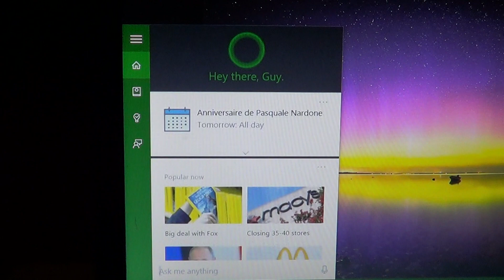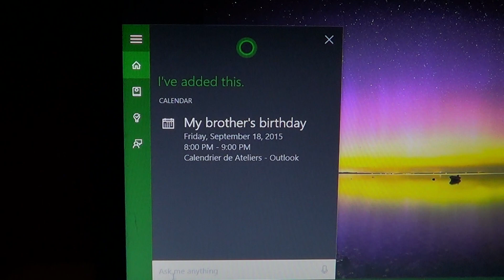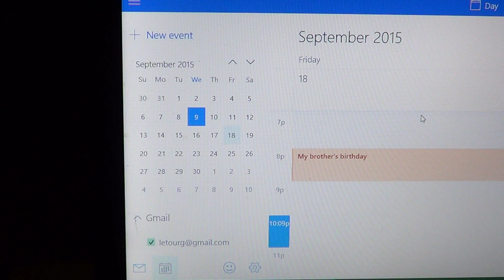Windows 10 Using Cortana to add appointment to Calendar app on PC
Cool feature of Cortana in Windows 10, easily add appointments to the Calendar app